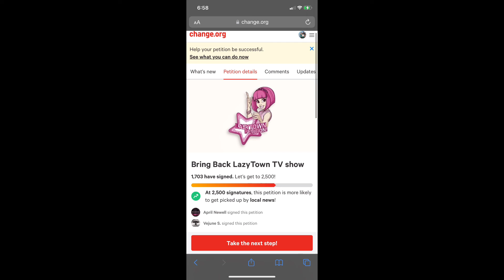Let’s bring back lazytown to the tv !!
Here the link to sign the petition!!